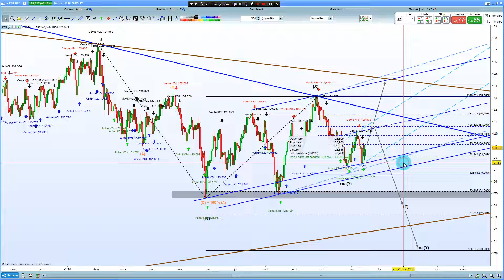EURJPY 18 11 2018